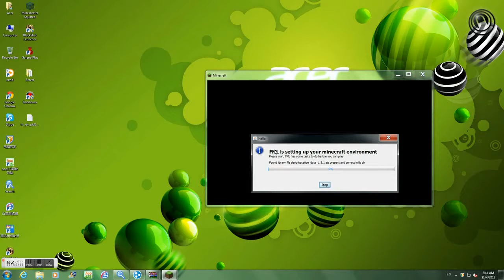Starcraft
Im A FREAKING AWESOME WHATEVER THINGING and also the talking is a little bit slower than the recording due to Freaking noob LAG